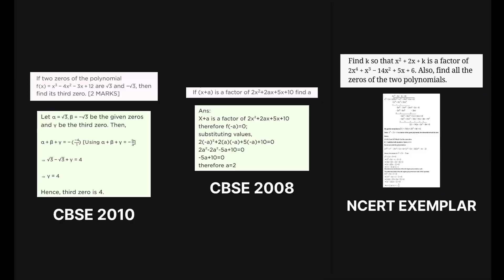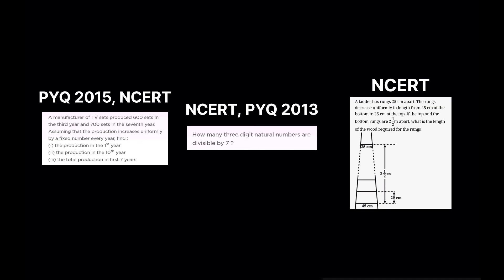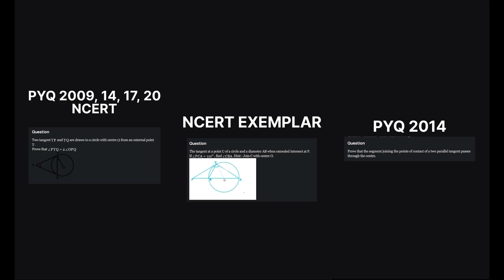must do questions that got me 99 in maths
this is part 1 of the two videos
part 2 will be posted in 3-4 days